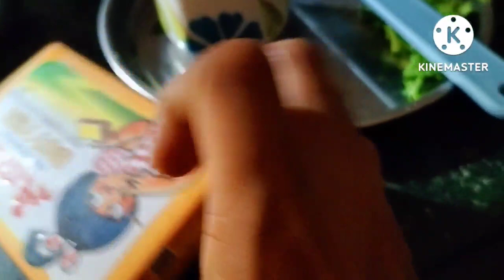ନାଁ ନ (Naan)ବନେଇବା ତାୱା ରେ ଆଉ 3ଟା ଅଲଗା flavour ରେ,Lipun ମସ୍ତି Odia vlog Channel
My channel name:Simple Gita Life Odia Vlog
ଏଇ vlog channel Odia ଙ୍କର୍ ପୂଜା ପର୍ବ ପାଳନ ବେଳେ ସାଧା recipe ବନେଇବା ସରଳ କରିବ, ତା ସଙ୍ଗେ ଛୋଟ ଛୋଟ Idea ଯାହା ନୀତି ଦିନିଆ ଜୀବନ ର ବହୁତ୍ କାମରେ ଆସେ, ବୁଲାବୁଲି ମଧ୍ୟ ବିଭିନ୍ନ ଜାଗା ବିଷୟ ରେ ଜଣେଇବାକୁ ଚେଷ୍ଟା କରିଛି, ଏମିତି ବହୁତ୍ ଜୀବନର କଥା ଯାହା କେହି କହିନଥାନ୍ତି ହେଲେ ଆମ ଜୀବନରେ ବହୁତ୍ କାମରେ ଆସେ, Online ଜିନିଷ ଭଲ ଭାବରେ ଭଲ କି ମନ୍ଦ ବୁଝି ନେବେ ସେ ବିସୟ ରେ Review, Unboxing ମଧ୍ୟ ରହିଛି, ଅନେକ ଜିନିଷ ଏଇ Channel ମାଧ୍ୟମରେ ମୁଁ Share କରେ ଯାହା। ବେଶୀ ladies ମାନଙ୍କ ପାଇଁ ଉପଯୋଗୀ, ଆଶା ଆପଣ ମାନେ ଏଇ Channel Visit କରି କିଛମାତ୍ରାରେ ଉପକାର ପାଇ ପାରିବେ,.
   ଯଦି ଏଇଭଳି Channel  ଆପଣଙ୍କର ପସନ୍ଦ ତ Channel କୁ Subscribe କରି ନେଇ ପାଖରେ ଥିବା 🔔 button Click କରି All ଉପରେ click କରି ନିଅନ୍ତୁ, ଆସୁଥିବା ସମସ୍ତ ଭିଡିଓ ଦେଖିବାର ସୁଯୋଗ ପାଇପାରିବେ, video ପସନ୍ଦ ଆସିଲେ Like କରନ୍ତୁ ଏବଂ କିଛି ମତାମତ ଦେବାର ଅଛି ତ Comment କରି ଜଣାନ୍ତୁ, again କହୁଛି Plz Like, Share and Subscribe 😃.
ଆପଣ ମାନଙ୍କ ସୁବିଧା ପାଇଁ Playlist creat କରିଛି ଯାହା link ତଳେ ଦେଇଛି, ଆପଣ ମାନଙ୍କୁ ଯେଉଁ ଟାଇପର ଭିଡ଼ିଓ ଦେଖିବାକୁ ଇଚ୍ଛା ସେଇ ଅନୁସାରେ playlist ରୁ ଭିଡିଓ choose କରି ଦେଖି ନିଅନ୍ତୁ, ଆଶା କରୁଛି ଭିଡିଓ ପସନ୍ଦ ଆସିବ, comment ଅପେକ୍ଷାରେ ରହିଲି,,
Here you find Daily Vlogs
Simple Gita Life Odia Vlog
Odia Vlog
odia Vlog Channel
Vlog Odia
Daily Vlog odia
Odisa Vloger

         ଆପଣ ଖୋଜୁଥିବା ବିଷୟଟି ପ୍ରାୟ ଭିଡିଓ ରେ ନେଇ ଆସିବାକୁ ଚେଷ୍ଟା କରୁଥିବା ଆପଣଙ୍କ ପରିବାରର ସଦସ୍ୟ ଟିଏ, ଭିଡିଓ ଦେଖନ୍ତୁ ଆପଣ ମାନଙ୍କ ମତାମତ ଲାଇକ,କମେଣ୍ଟ କରି ଜଣାନ୍ତୁ-ଚ୍ୟାନେଲରେ ଭିଡ଼ିଓ ପସନ୍ଦ  କରନ୍ତି ତା'ହେଲେ ସବ୍ସ୍କାକ୍ରାଇବ୍ କରି ନିଅନ୍ତୁ, ଆଗକୁ ଅଧିକ helpful video ଦେଖିବାକୁ ମିଳିବ।
ଧନ୍ୟବାଦ୍

Odia Vlog youtube channel

 ✅Tour vlog_______